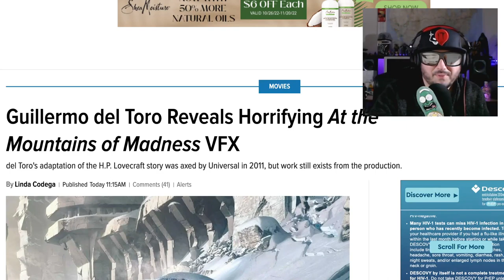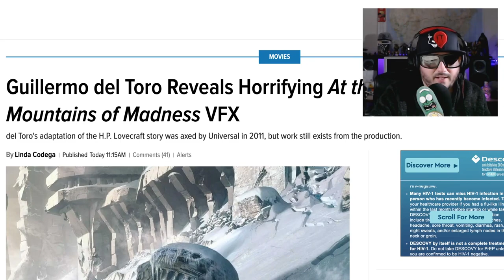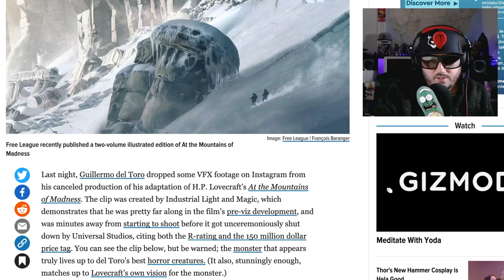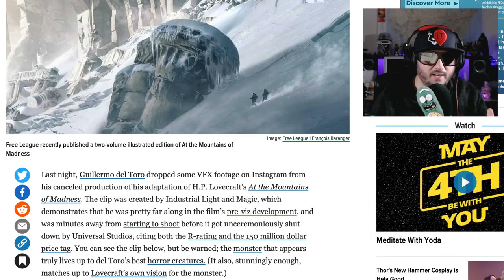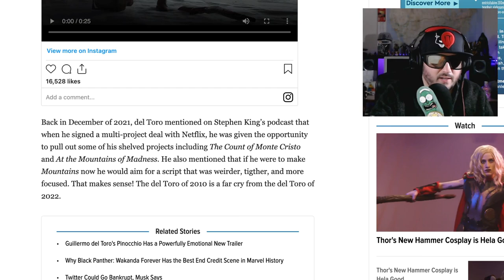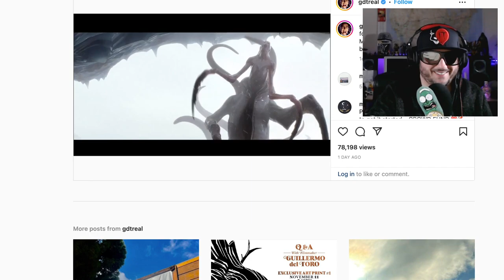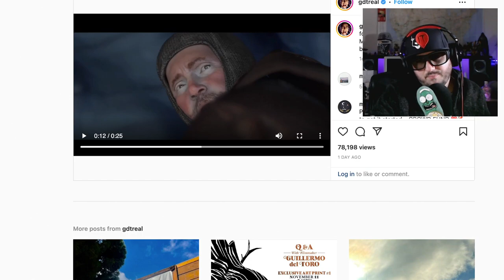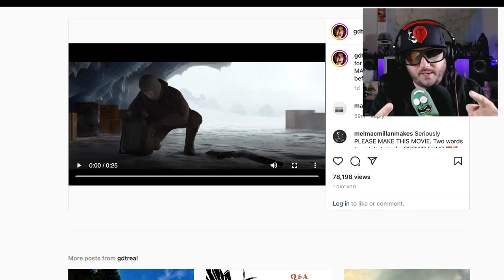Amazing Test Footage from Scrapped At The Mountains of Madness!!!!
Z explores an FX real released about the unmade 2011 hplovecraft classic At the Mountains of Madness.